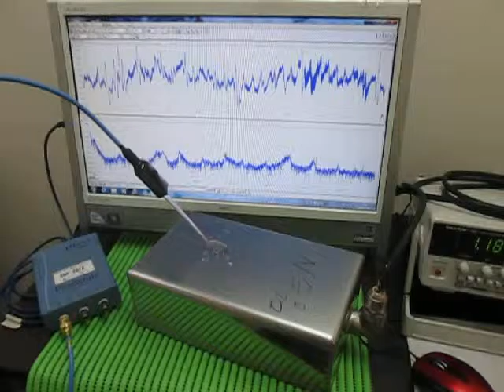超音波テスター（音圧測定解析） Sound pressure measurement analysis (ultrasonic tester)